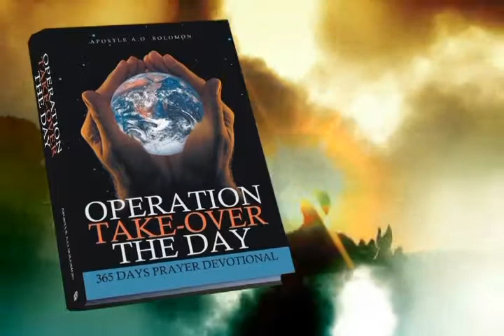Operation Take-Over the Day by Apostle A.O. Solomon - 60 sec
Prayer remains the only one thing the devil cannot do, all because he has no one to pray to. This book offers life changing prophetic and deliverance prayers for each day of the year. Jesus told us to pray without ceasing. The prayers in this book is gauranteed to make your life better, change your story, and give you a bounce back from the valley of defeat. Your yokes are bound to be destroyed and bondages broken. The words of wisdom in this book will keep your life up and shinning.
It's time to TAKE-OVER the days of your life by the power of prayer, positive confessions and wisdom. Jesus Christ is Lord!